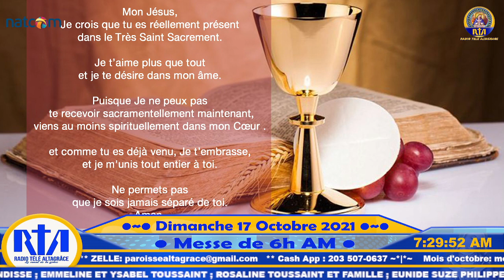29ème Dimanche du Temps Ordinaire - Dimanche 17 Octobre 2021 ( Messe du jour )